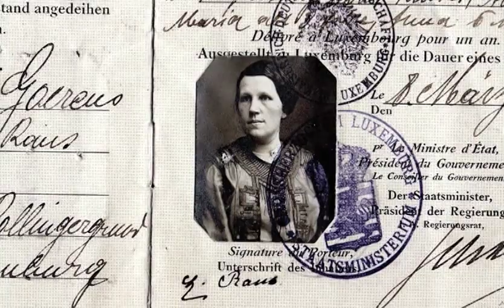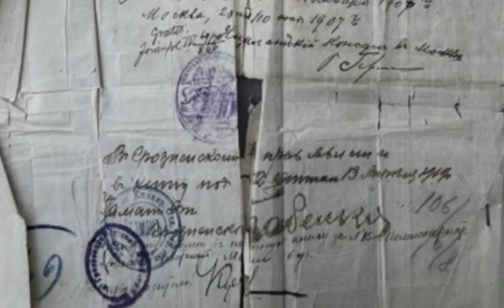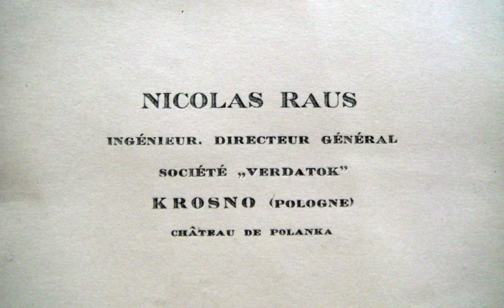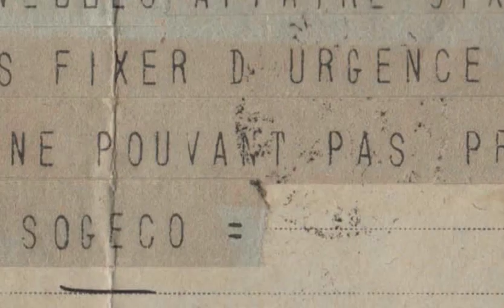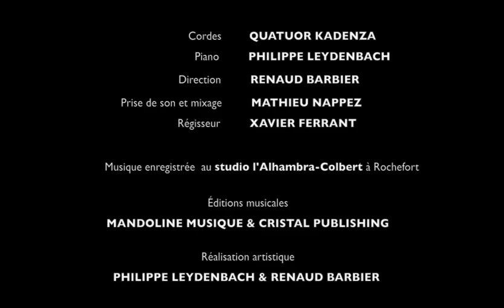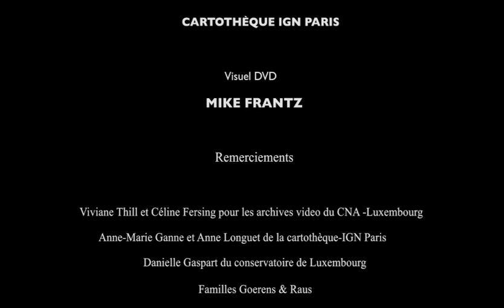Jean-Nicolas Raus (1876-1926)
Documentaire de 26 minutes sur la vie de l'ingénieur luxembourgeois en Russie et en Pologne.
Adaptation du livre du même nom écrit par Elisabeth Calmes et distribué en librairie au Luxembourg.
Publication livre et réalisation film : 2017
Musique édité par Cristal Publishing.